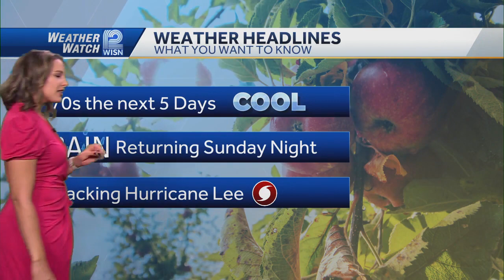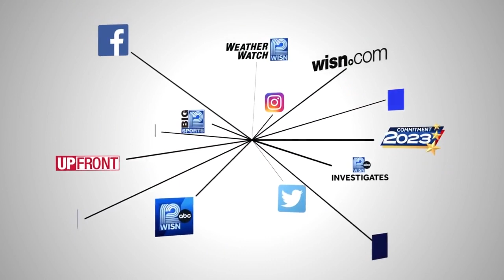9/8 Weather: Cool temperatures ahead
9.8 Main Weather Forecast